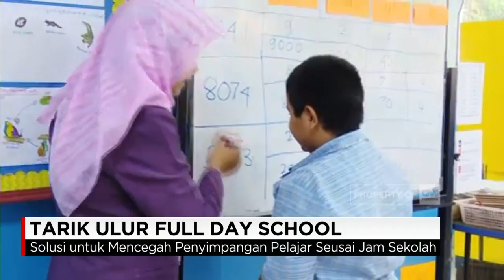Tarik Ulur Full Day School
Wacana tentang kebijakan Full Day School, yang telah bergulir hampir setahun lamanya, masih saja mengambang. Tak sedikit pula pihak yang menentang kebijakan yang digagas Menteri Pendidikan dan Kebudayaan, Muhadjir Effendi tersebut. Lalu, seberapa matang kebijakan Full Day School?.